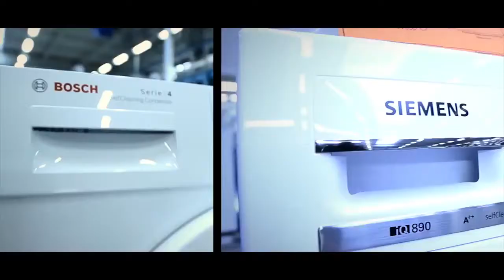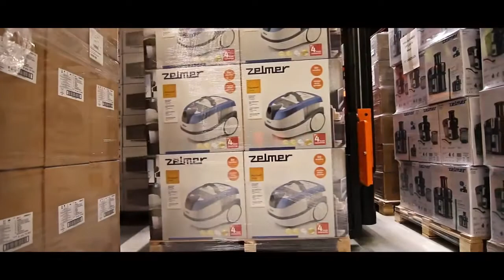Работа Завод Bosch